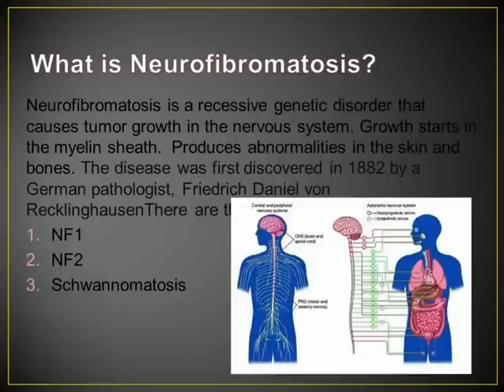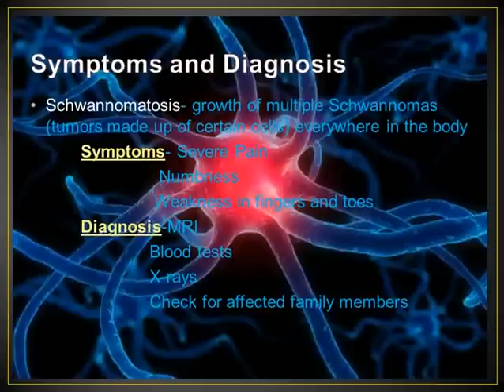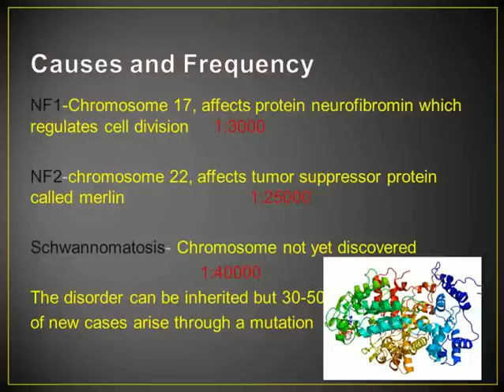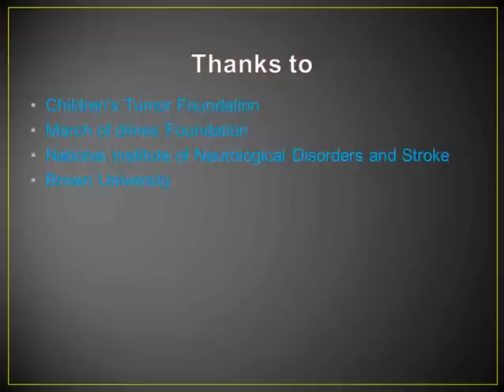What is Neurofibromatosis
A video I made for my biology class explaining Neurofibromatosis
Look at in fullscreen to see better